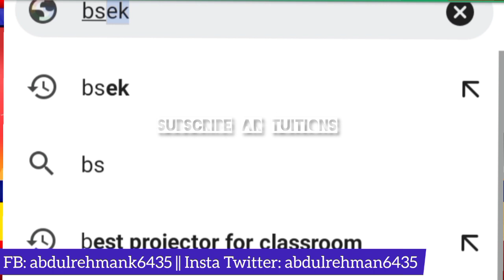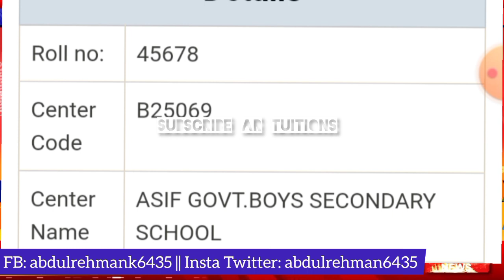how check Karachi board online exams centre 2023? - check bsek online exams 2023 centre?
Hyderabad board,12th result 2021 Hyderabad board,12th result 2021 sukkur board,12h result 2021 larkana board,12th result 2021 nawabshah Board,Sindh board 12th result 2021,Sindh board 10th result 2021